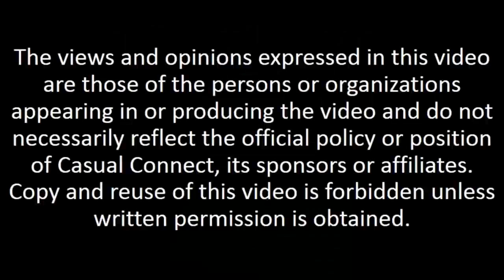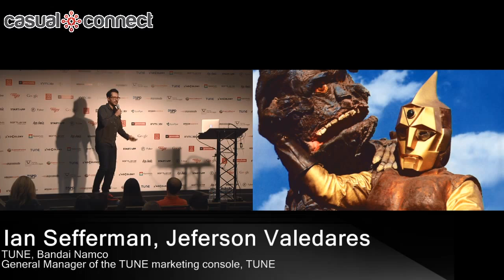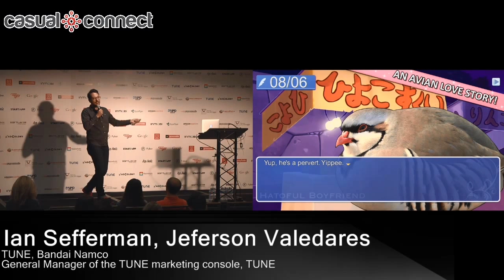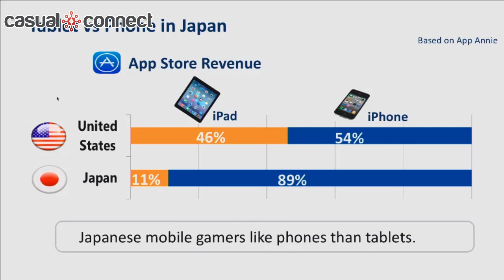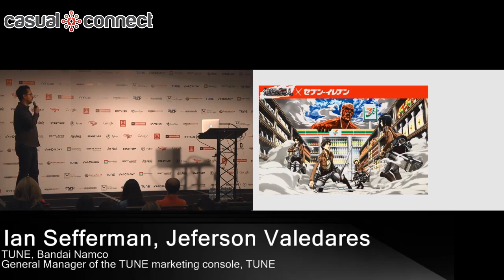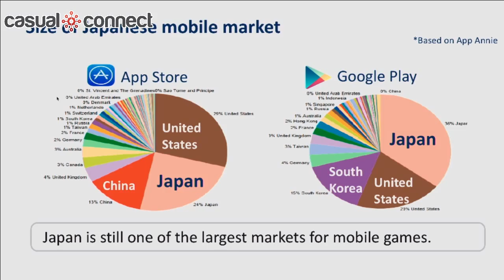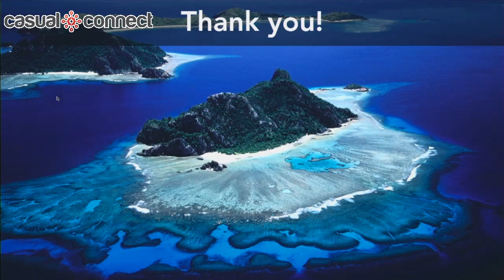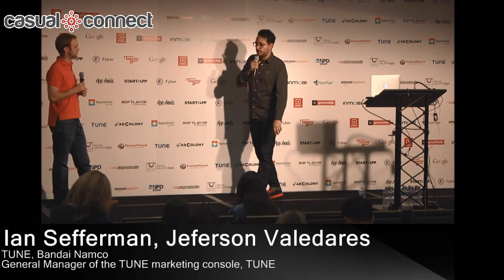How the App Stores Are Evolving | Valadres, Sefferman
Join Jeferson Valadares, GM/VP of Product Development at BANDAI NAMCO Games America Inc for this deep dive into Japan. As far as games are concerned, Japan has always been unique – an island on its own. Therefore, one can make the case that looking at Japan is as useful for understanding the future of games as sailing to Galapagos was for coming up with a theory for the evolution of the species. The goal of this lecture then is to explore, like modern-day geeky Darwins, how the Japanese games market works to see what we can learn that could take us to the next evolution of entertainment. Ian Sefferman, GM of TUNE, will lead a rapid fire Q&A with Jeferson at the end of the session.